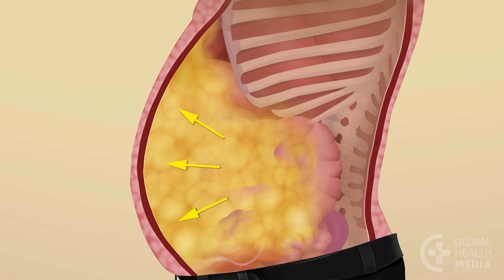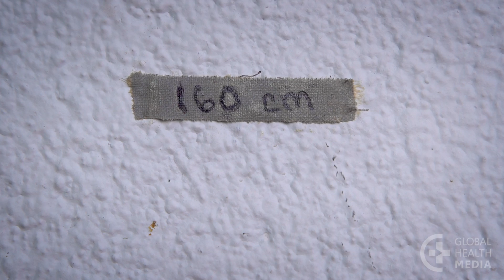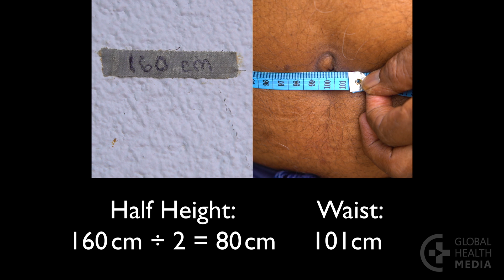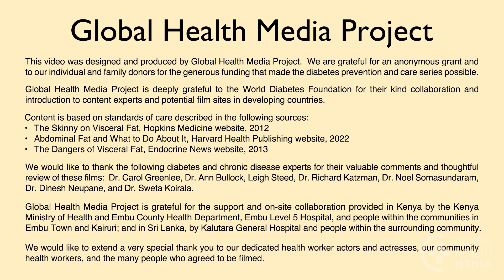The Risk of Belly Fat - Diabetes Series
A big firm belly is not normal and not healthy. Behind the firm muscle wall, fat lies deep inside surrounding the organs and pushing the abdominal wall outwards. Internal belly fat is dangerous and different from the soft fat just below your skin, the fat that you can pinch. This video shows you a simple way to measure your belly fat, and describes the basic ways to reduce belly fat and improve your health.